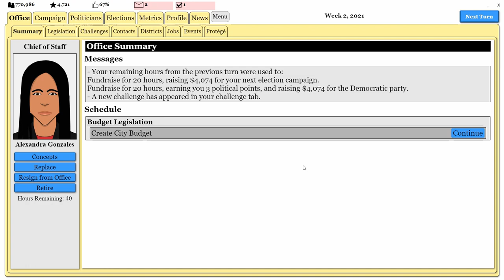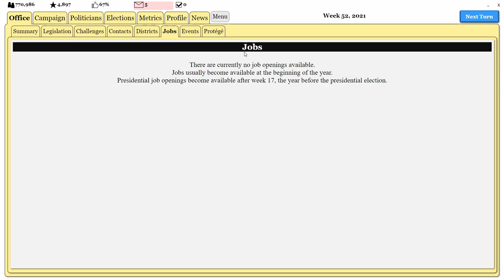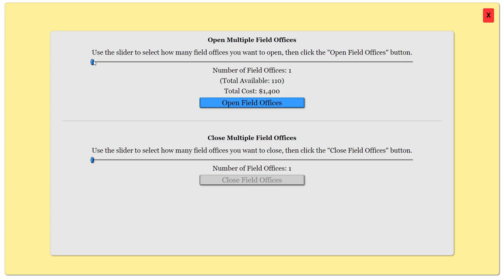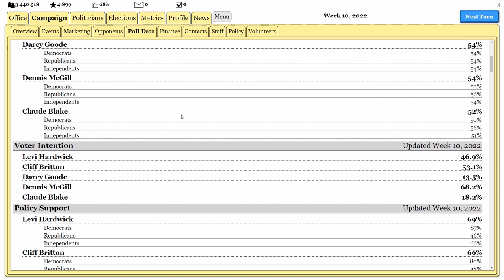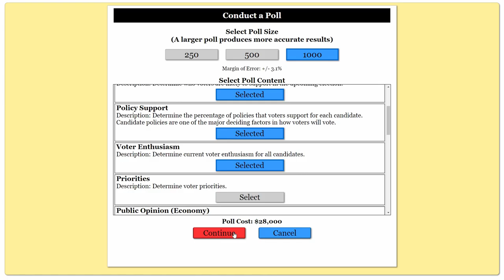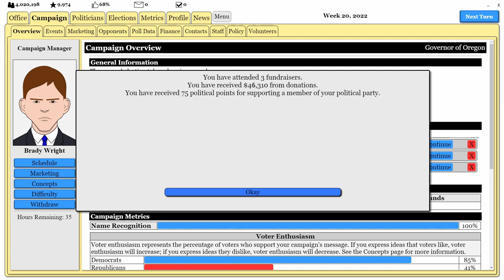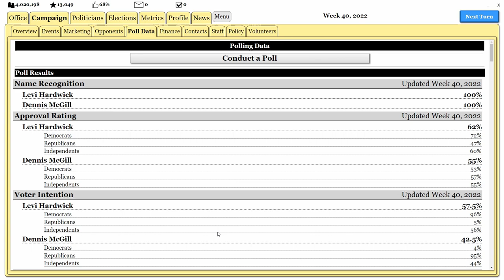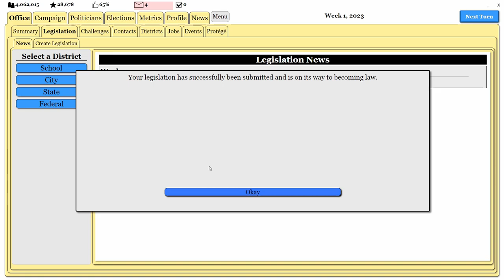The Political Process | #3 | Running For Governor | Let's Play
This simulation game is very slow paced, but also very interesting for anyone who is a fan of simulation games. We play as a politician in the United States, and follow their career through the whole political process. In this episode we move on from our position as Mayor and run a slightly harder campaign for Governor.